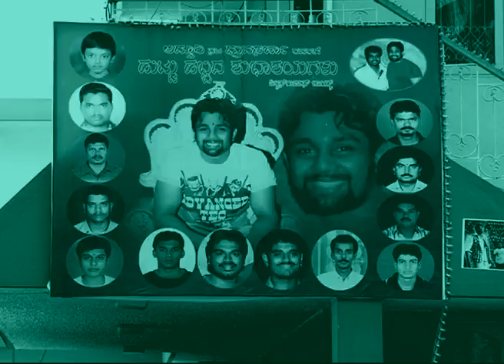Yathish- samaya news -druva_birthday[1].mov